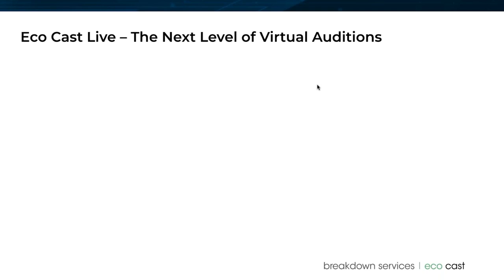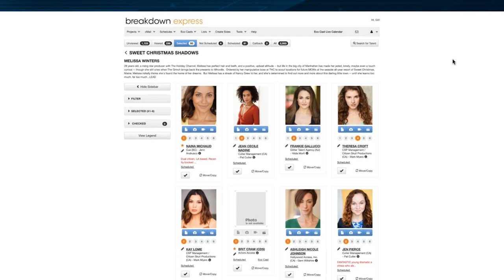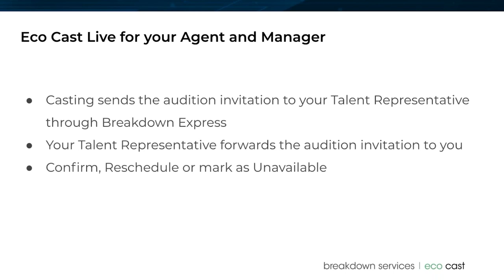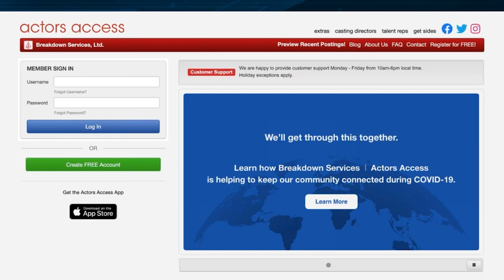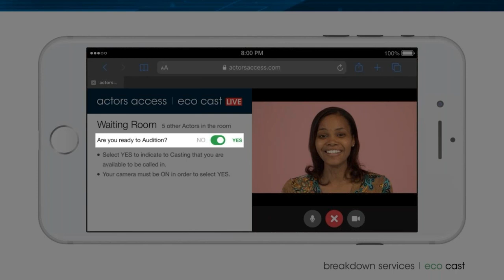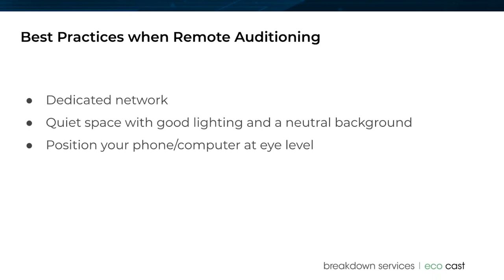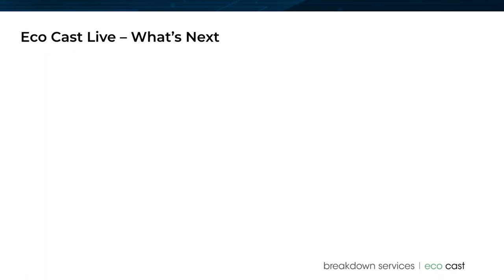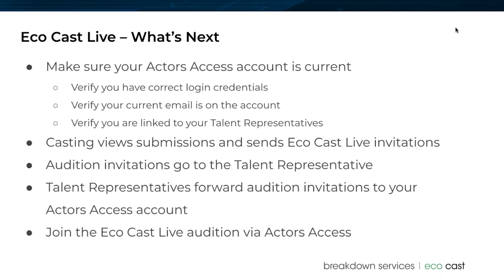Eco Cast Live for Actors: Audition Anywhere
Eco Cast Live takes online auditioning to the next level, allowing you to audition anywhere, safely and securely. Breakdown Services has designed Eco Cast Live to work seamlessly for Actors, Casting Directors, Agents and Managers. Fully integrated with Actors Access. Eco Cast Live is free and does not require you to download any apps or programs.

00:00 Intro
04:16 Overview
06:17 About Breakdown Services | Actors Access
12:59 Introducing Eco Cast Live
16:14 Eco Cast Live for your Talent Rep
18:03 Eco Cast Live and Actors Access
22:25 Confirming Your Audition
25:58 Joining the Eco Cast Live Audition
31:50 Best Practices when Remote Auditioning
35:50 Eco Cast Live for the Casting Director
41:41 Eco Cast Live: What's Next
45:15 Outro